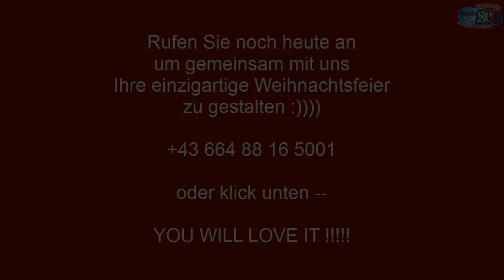»»»»» Weihnachtsfeierlocation in St. Lorenzen im Mürztal Steiermark «««««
Wo gutes Essen erst der Anfang ist!

» Herzlich willkommen im Winterwonderland in der Flasch City. «

Ihre Veranstaltungslocation direkt am Freizeitsee in St. Lorenzen im Mürztal.

Die kuschligste Zeit des Jahres steht vor der Tür, und wir laden dich herzlich ein, gemeinsam mit uns die Magie der Weihnachtszeit zu erleben.

Unsere Eventlocation verwandelt sich in ein Winterwunderland, das beeindruckende Ambiente für unvergessliche Weihnachtspartys und festliche Feiern!

 Entdecke eine verzauberte Welt, in der funkelnde Lichter, schimmernder Schnee und festliche Dekorationen die Herzen erwärmen.

Unsere Eventlocation bietet den perfekten Ort für Weihnachtsfeiern jeder Art, sei es eine festliche Firmenfeier, eine private Weihnachtsfeier oder ein gemütliches Treffen mit Freunden.

Wir kümmern uns um jedes Detail, damit du dich entspannen und das Fest genießen kannst.

Reserviere noch heute deinen Platz im Winterwunderland in der Flasch City und feiere Weihnachten in zauberhaftem Ambiente.

Zusammen schaffen wir unvergessliche Erinnerungen in dieser festlichen Jahreszeit!

Kontaktiere uns jetzt, um mehr über unsere Weihnachtsangebote zu erfahren und deinen ganz besonderen Event zu planen. Lass uns gemeinsam eine unvergessliche Weihnachtsfeier gestalten!

Eine charmante Firmenfeier im Winterwunderland direkt am See, eine beeindruckende Location im Wald, am See und direkt am Ufer, bei uns in der Flasch City werden Ihre Wünsche wahr.

Bei einer Flasch City X Mas Party haben sie nicht nur eine große Speisenauswahl - bei der Sie nicht entscheiden müssen, sondern Ihren Gästen alles anbieten können. Mindestens 12-15 verschiedene Hauptspeisen, von welchen Sie und ihre Angehörigen alles kosten können!

Natürlich werden wir winterliche Klassiker wie zB. Gerichte mit Ente, Speisen mit Kastanien und und und… für eure Feier vorbereiten.

Ebenso bereiten wir zum aufwärmen verschiedene Heißgetränke wie Punsch, Kinderpunsch, Glühwein, Grogg… vor.

Bis jetzt hat es noch ständig die Erwartung aller Organisateure übertroffen.

Die Gesellschaften lieben es, dass sie sich nicht auf ein Gericht (auch wenn es sehr sehr fantastisch ist) festlegen müssen, sondern in abenteuerlicher Version eine große Mehrzahl von vielen verschiedenen Sachen testen können.

Halte die besonderen Momente mit Freunden und/oder Familie mit Hilfe unserer Fotobox fest und erstelle wundervolle Erinnerungen an diese besondere Zeit.

So finden Sie uns:
Flasch City
Seestraße 4
8642 St. Lorenzen im Mürztal